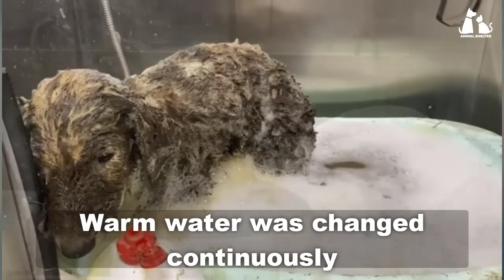The teenage boys took the asphalt to play with the puppy and it cried for help in vain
A young girl took the puppy away from a dangerous place and called us for help. We tried to ask her and learned the story behind it and why there was so much asphalt.
It took hours to remove the tar, but months to make Murphy happier and healthier.
We believe that somehow love brings motivation and miracles.